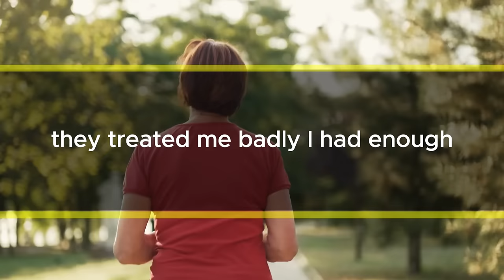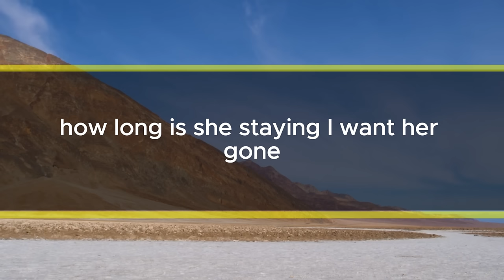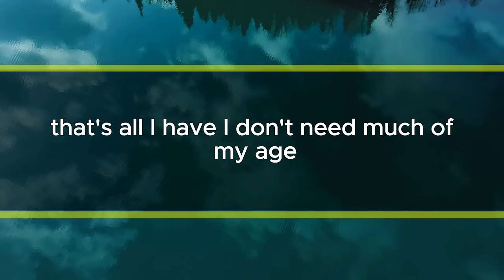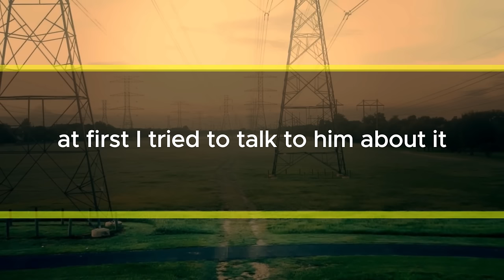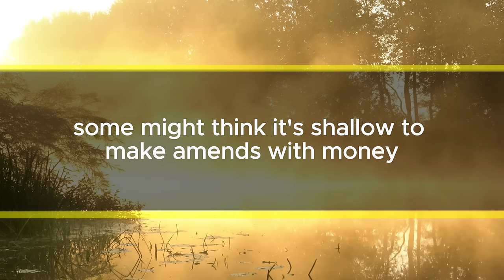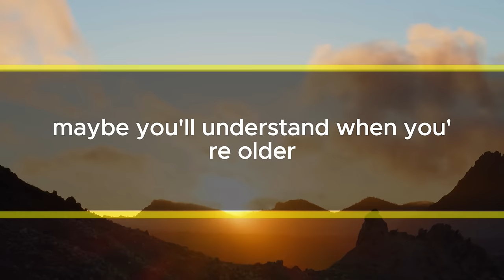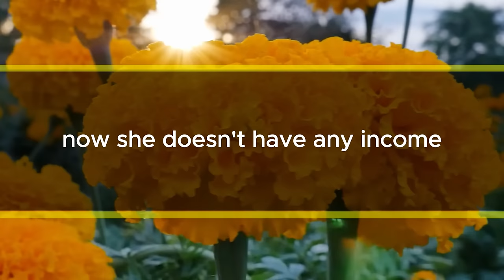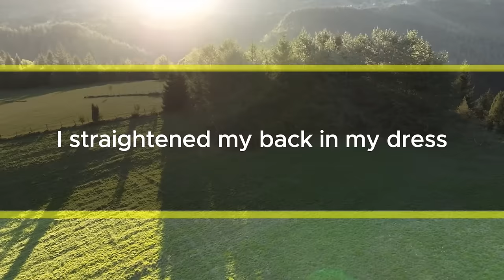My son and DIL called me a freeloader. So, I packed up and left, shocking them when they realized...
I really thought Mom had a lot of money saved up. I mentioned it before, right? It's time to kick her out. Why keep a jobless person here? I've been living here for 3 months, and my son and his wife used up all my savings. They treated me badly. I had enough, so I left quietly. Then, my son called me. "Mom, what's happening?" Tony sounded worried on the phone. Around that time, something I did became big news across the United States.